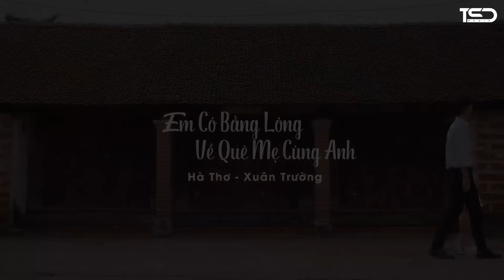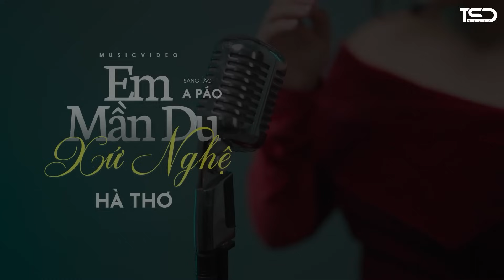Hà Tĩnh Quê Ơi, Tìm Em Câu Ví Sông Lam, Xa Khơi | A Páo x Hà Thơ | Dân Ca Xứ Nghệ say đắm con tim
Hà Tĩnh Quê Ơi, Tìm Em Câu Ví Sông Lam, Xa Khơi | Dân Ca Xứ Nghệ say đắm con tim